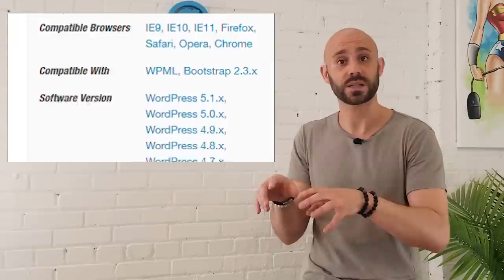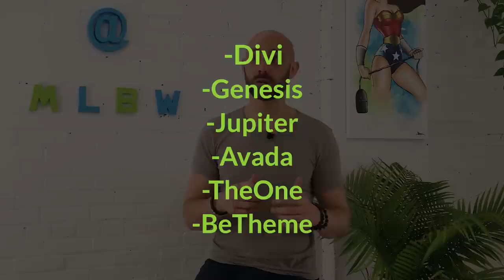Conception Web - Comment choisir son thème WordPress? - Agence Web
WordPress est une plateforme de gestion de contenu utilisée par plus de 30% des sites internet. Très complète, elle permet de répondre à une multitude de besoins grâce à ses nombreux thèmes. Mais comment faire le bon choix face à ce large panel de possibilité?

En tant que spécialiste en conception web, Maxence vous fait part de son expérience afin de vous aider  :

[00:00] Qu'est-ce qu'un thème WordPress?
[02:20] Quel thème WordPress utiliser pour son site Web?
[04:14] Intégrer un thème WordPress ou personnaliser un thème?
[05:44] Programmeur ou intégrateur?
[06:53] Bloopers : Et le meilleur pour la fin ...

Pour améliorer votre stratégie SEO ou pour tout autre demande liée au Webmarketing, n'hésitez pas à nous contacter sur notre site Web. ;)

À bientôt 🙂

CONTACTEZ-NOUS

Venez boire un café | 2019 Rue Moreau – Suite 203
Montréal, Québec, H1W 2M1